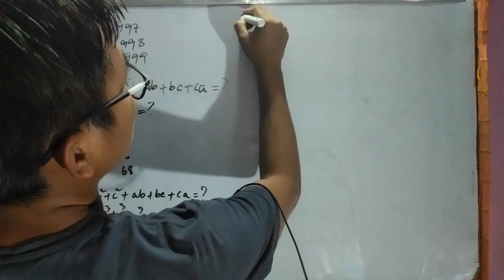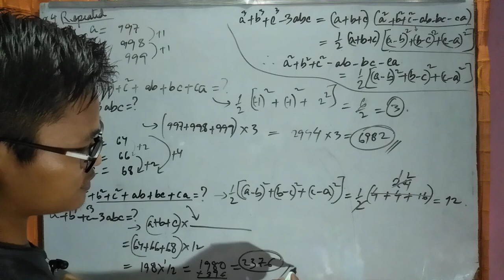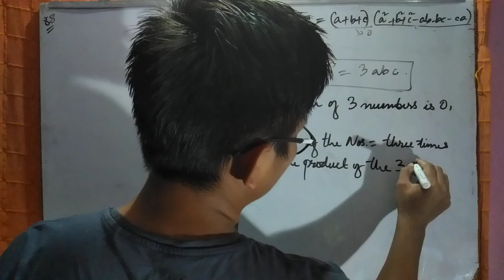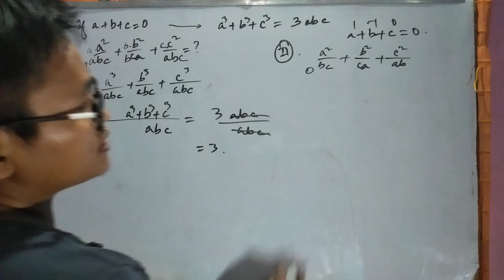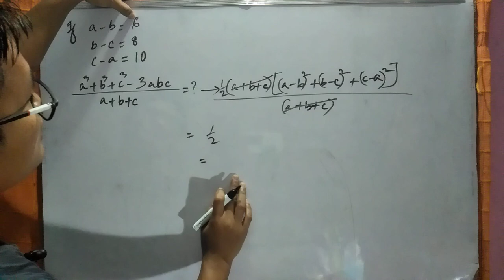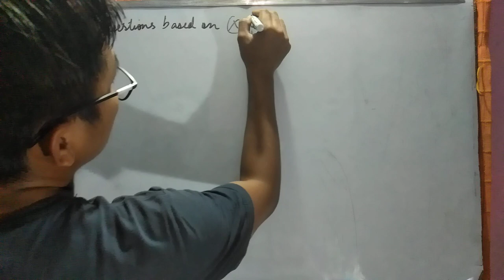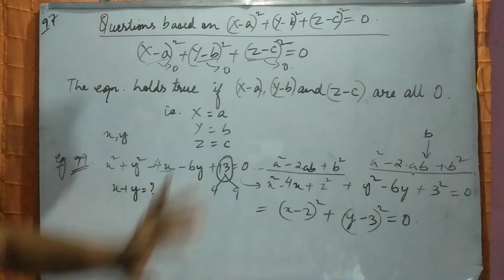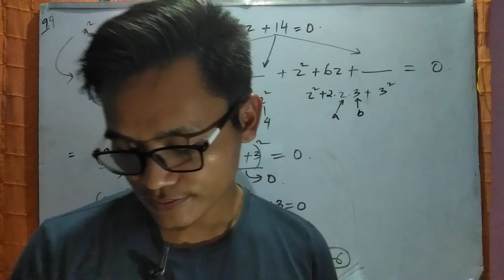Algebra Lecture-7 in Thadou-Kuki by Lemnou Vaiphei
Competitive Exam pass nadingin pen a calculate ebol laise a minung ephahlou diu ahi. Hichi session ahin Algebra hi mentally calculate boldan kihil ahi.

 Concepts are explained to as basic as  possible that a beginner can understand. This is useful for various competitive Examinations such as SSC,Banking,Insurance,UPSC CAPF,Railways,MPSC etc.